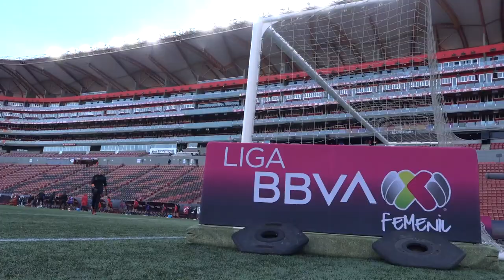XOLOS FEMENIL VS AMERICA J15 | RESUMEN